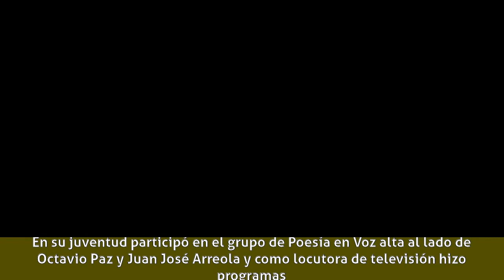Manola Saavedra - Biografía